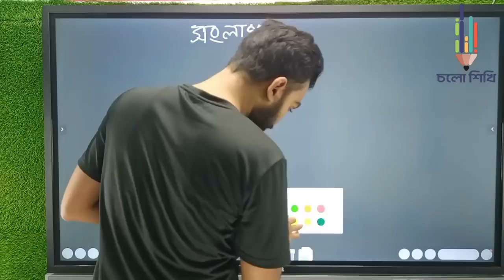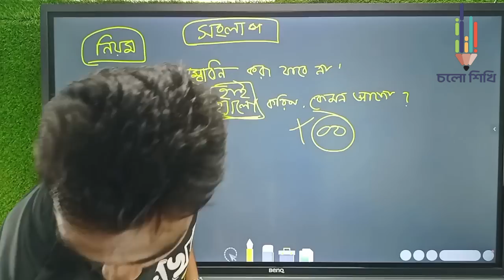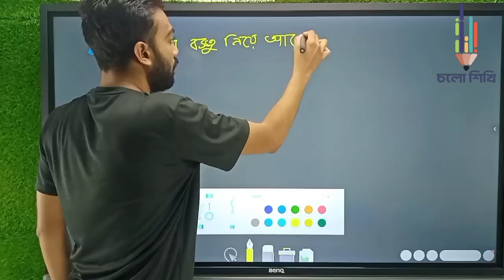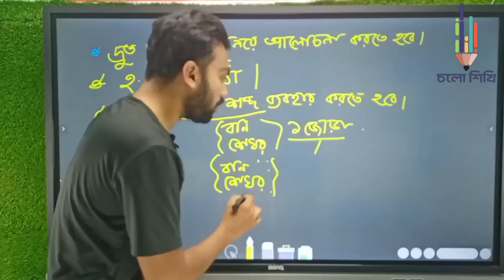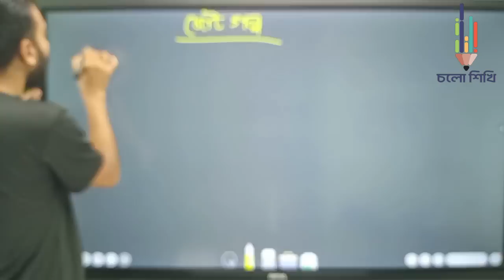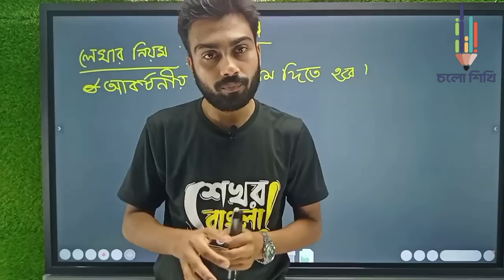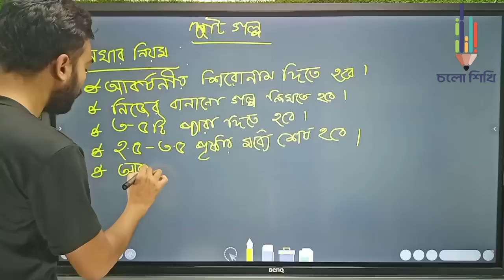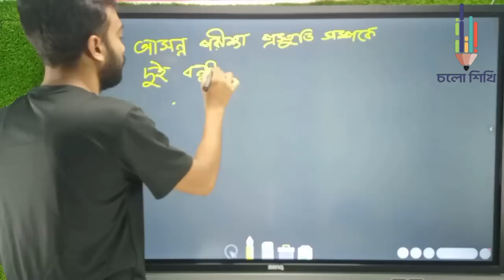ক্ষুদে গল্প ও সংলাপ লেখার নিয়ম || বাংলা প্রথম ক্লাস || HSC/SSC || শেখর ভাইয়া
খুদে গল্প লেখার নিয়ম || How to write short story || ছোট গল্প লেখার নিয়ম || HSC খুদে গল্প || HSC ছোট গল্প

আজকে HSC (এইচ,এস,সি) পরীক্ষার অন্যতম একটি গুরত্বপূর্ণ বিষয় ছোট গল্প বা খুদে গল্প বা Short Story কীভাবে লিখতে হয় তা নিয়ে আলোচনা করা হয়েছে।

যে গল্প অর্ধ হতে এক বা দুই ঘন্টার মধ্যে এক নিঃশ্বাসে পড়ে শেষ করা যায় তাকে ছোট গল্প বলে। পরীক্ষায় লেখার ক্ষেত্রে ৩-৫ পৃষ্ঠা লেখা যেতে পারে।

ছোটগল্পের বৈশিষ্ট্যগুলি রবীন্দ্রনাথের এই কবিতার অংশে চমৎকারভাবে রয়েছে।

সংলাপ লেখার কৌশল ||  How to Write a Dialogue || SSC/HSC বাংলা ২য় পত্র || SSC/HSC সংলাপ

দৈনন্দিন জীবনে গুরুত্বপূর্ণ একটি বিষয় হলো  সংলাপ। মানব জীবনের গুরুত্বপূর্ণ বিষয়গুলো আমরা সংলাপের মাধ্যমে তুলে ধরি। নাটক সংলাপ নির্ভর সাহিত্য হলেও বর্তমানে সাহিত্যের সব শাখায়ও সংলাপের ব্যবহার দেখা যায়। কাজেই বিষয়টি ভালোভাবে জানাটা জরুরী।  এই পাঠে সংলাপ লেখার নিয়ম ‍তুলে ধরা হয়েছে।

Resource: Google.com